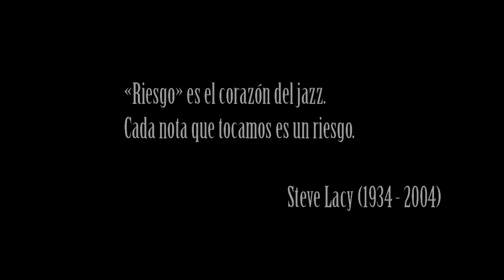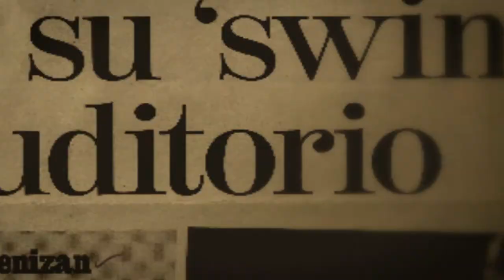BIG BAND JAZZ DE MÉXICO TRAILER OFICIAL RESILIENCIA POR UNA NOTA (mexican jazz exists)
TRAILER OFICIAL RESILIENCIA POR UNA NOTA. EL DOCUMENTAL DE LA BIG BAND JAZZ DE MÉXICO

Título: RESILIENCIA POR UNA NOTA El documental de la Big Band Jazz de México
Año: 2011
Productora: POLYTROPOS
Género: DOCUMENTAL FICCIONADO
País: MÉXICO
Director: Luis Felipe Ferra
Productora: Valeria Estefan
Fotógrafo: Francisco de Burgos
Directora de Arte: Natalia Montiel
Editor: Boris Verbitzky